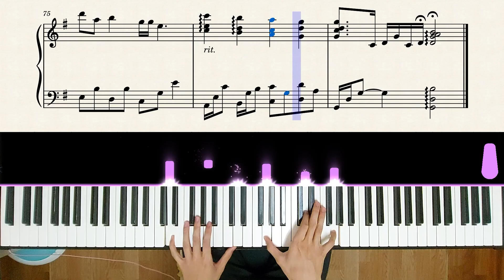【Piano Cover】Elton John - Can you feel the love tonight｜迪士尼動畫《獅子王》OST｜高還原純鋼琴版｜高音質/附譜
購買樂譜注意事項：
💬這次帶來這首"Can you feel the love tonight",
感謝網友贊助編譜,
這次與前幾部發的"Perfect"G調類似,
都是多樂器改編成純鋼琴版,
這首旋律也非常棒,
跟大家分享~

整體曲速偏慢,
左手的節奏較密,
要經常跑來跑去,
最難段落是在50~56小節,
部分地方左手要彈八度需要很快手速,
手速不夠可以把八度改為單音~